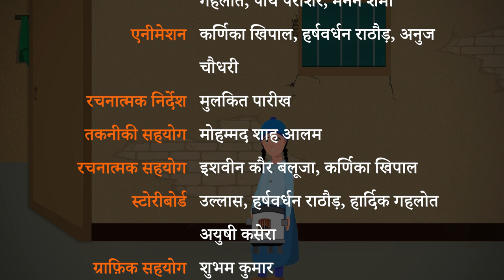समझदार बिटिया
यह एनिमेटेड वीडियो महत्वपूर्ण जीवन कौशल के अंतर्गत 'आपदा प्रबंधन' के विषय पर आधारित है। इस फिल्म का उद्देश्य बंद कमरे में जवलनशीन पदार्थ जैसे अंगीठी, रूम हीटर, ब्लोअर आदि जलाकर सोने के कारण होने वाली समस्याओं के बारे में जागरूकता पैदा करना है।